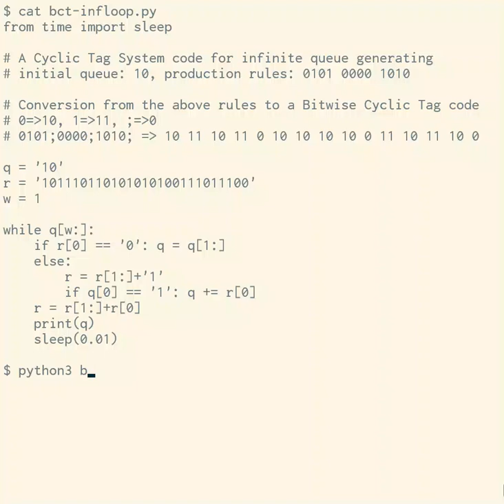Demo of Bitwise Cyclic Tag in Python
This is related with the previous video , converting the Cyclic Tag System code to a Bitwise Cylic Tag code.